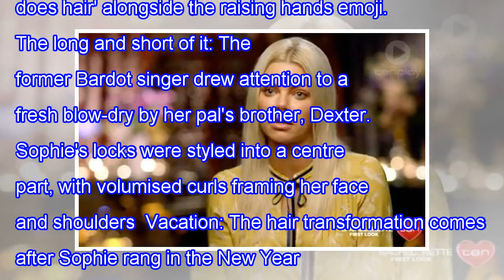Sophie monk debuts a fresh new look after ringing in the new year